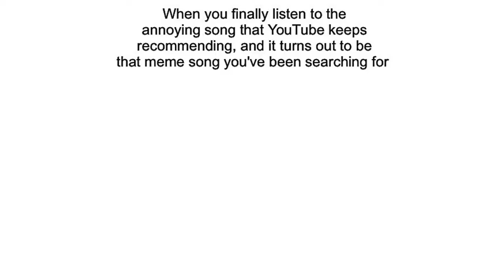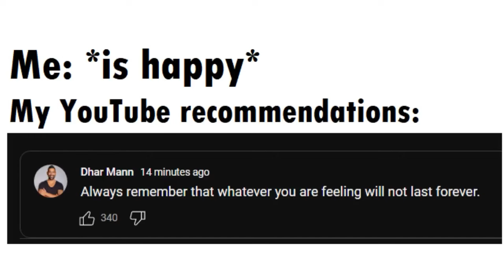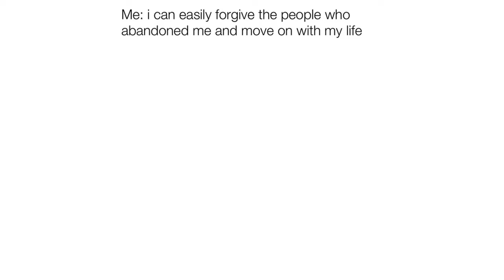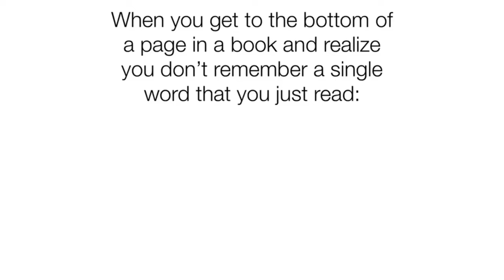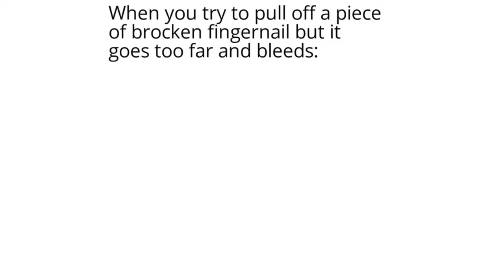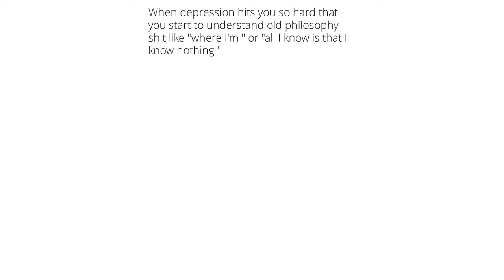Relatable Memes you shouldn’t miss v23 !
Hey there ! WELCOME TO MEMENUN, The channel where I create over all the memes video, shorts
My goal is to bring you the best and funniest content on the internet, and I work hard to stay on top of all the latest trends from viral memes to internet sensations, l've got it all covered.
So sit back, relax and get ready to laugh out loud with MEMENUN !